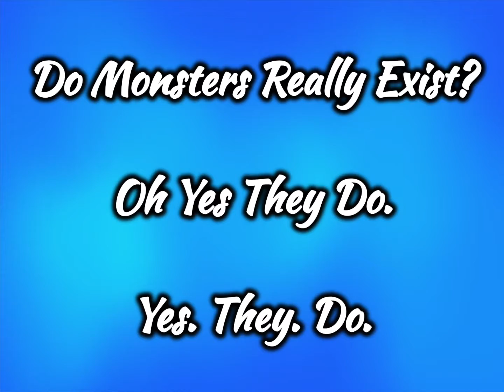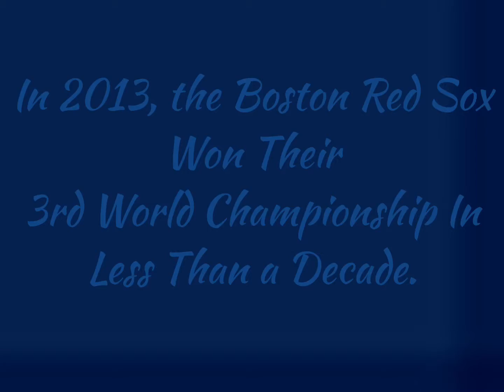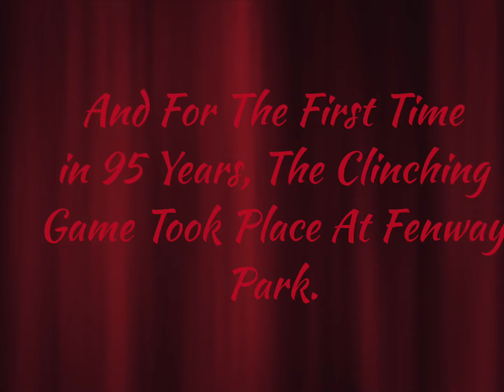Big Papi - “The Monster”